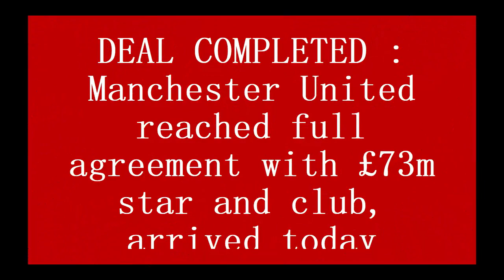DEAL COMPLETED : Manchester United reached full agreement with £73m star and club, arrived today